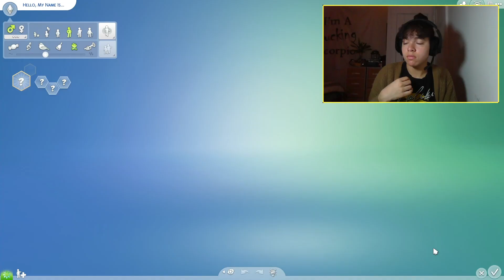i know this is late, blame finals week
Ho ho ho and a whole lot of Sims !
This holiday season we're celebrating all the unique features of Create a Sim in The Sims 4.

On the eighth day of CASmas Mac 'N Cheesy brings to you...
A sim representing all things Winter !

How will you celebrate the holidays in-game this year?